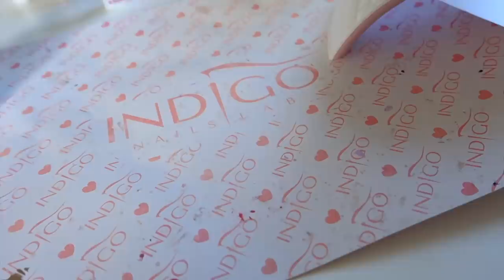WIELKANOC W GDAŃSKU 🐣🐰